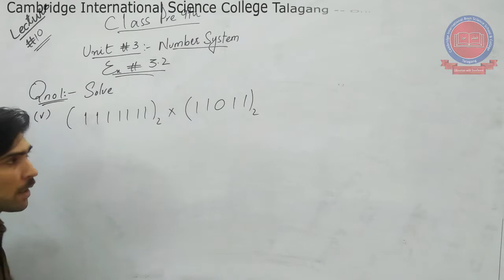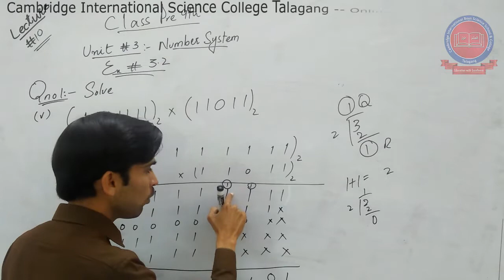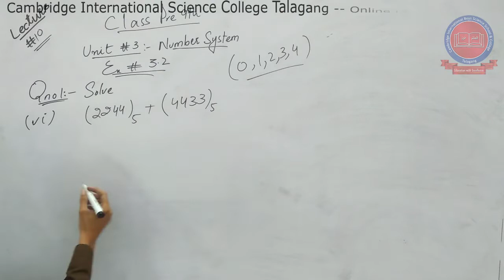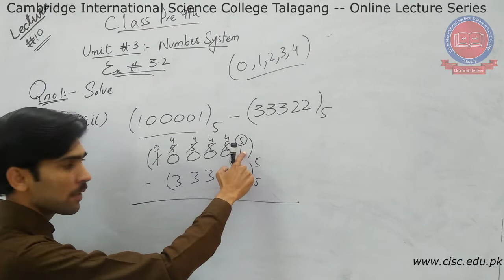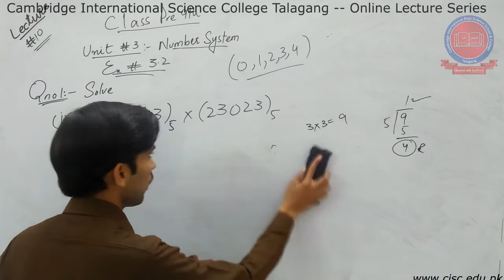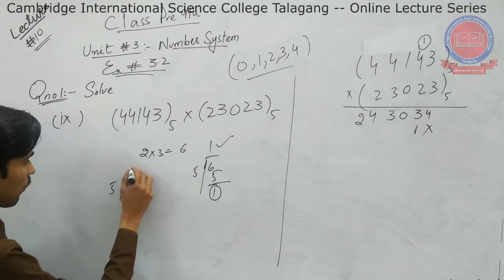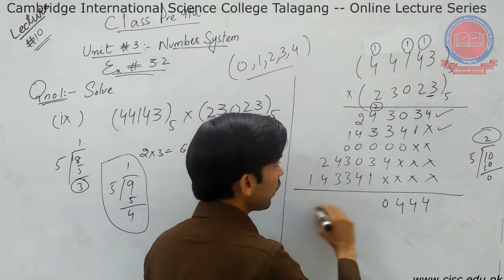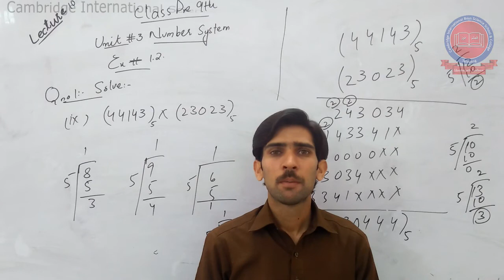Pre-9th - [Mathematics] - Lecture#11 - Fahad Iqbal - CISC Online Lecture Series